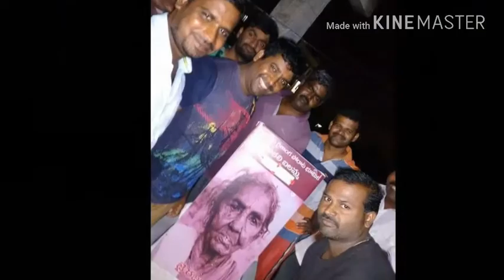GOLLAPALLY ,SHAMSHBAD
RAJAKA SANGAM